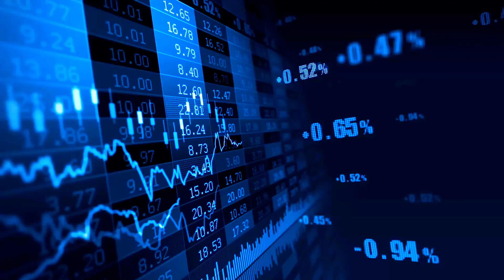TOP 3 Technologies in the IT industry by 2030 | Future Trend IT jobs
In this video, we explore the top 3 technologies that will shape the future of the IT industry by 2030. These innovations are transforming how we live and work, and understanding them now can help you stay ahead in your career. From Artificial Intelligence to Quantum Computing and Blockchain, and cloud computing to Big Data Engineer we’ll break down what they are, how they work, and why they’re so important! Don’t miss out on the tech that will define the next decade.
career in AI Engineer,
Best IT jobs in 2030,
future IT jobs,
full job secure jobs in IT
Demand IT skills in 2025,
Next Gen Technologies,
Future trend IT jobs